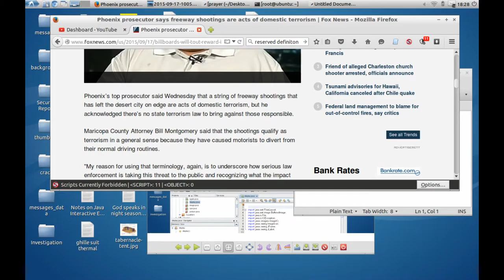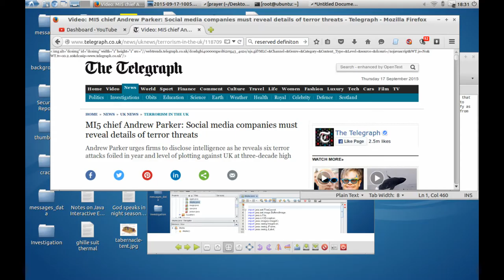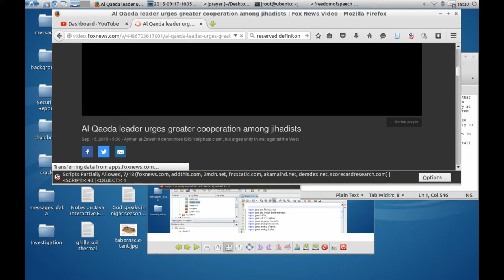Terrorist Al Queda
New video about country terrorism news and worldly news about terrorism or at least potential terrorism altogether.